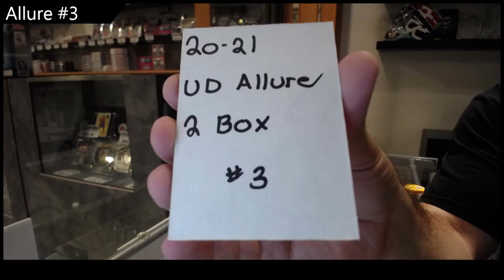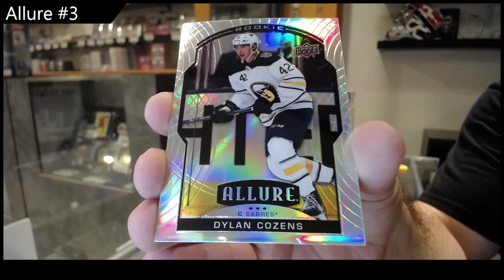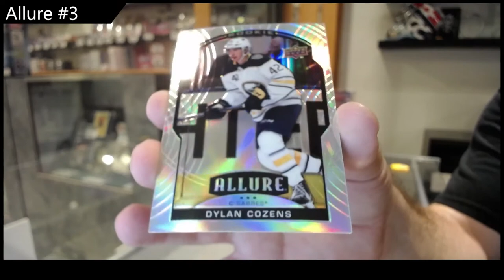20-21 Upper Deck Allure 2 Box Break - CNC #17,756